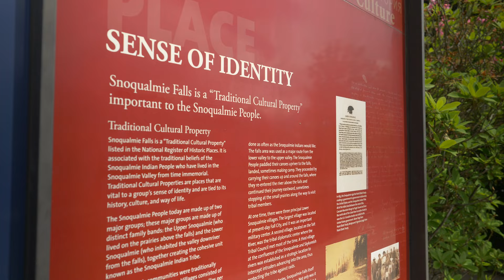Whistling Through Snoqualmie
Its home to the Northwest Railway Museum and Snoqualmie Falls.
Take a tour of Snoqualmie’s historic downtown.